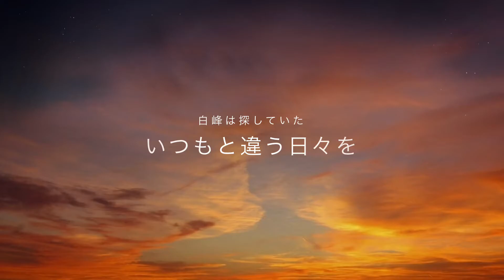2018年6月10日